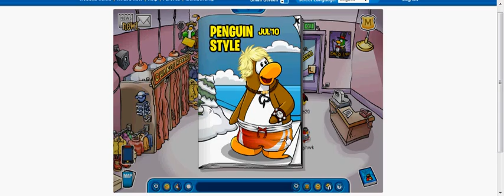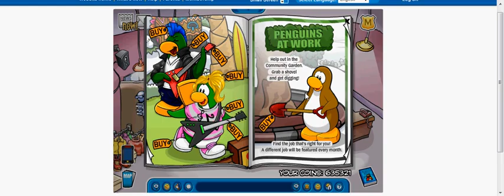club penguin hidden items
these are the hidden items in the catalog sry if i missed some.